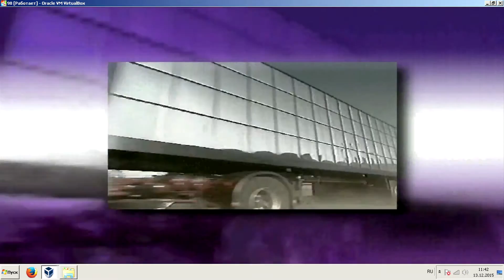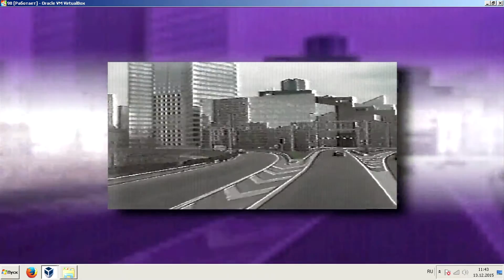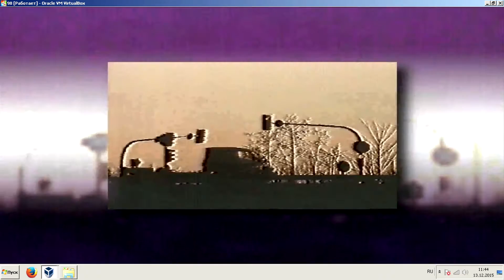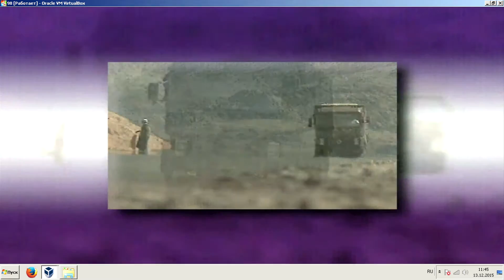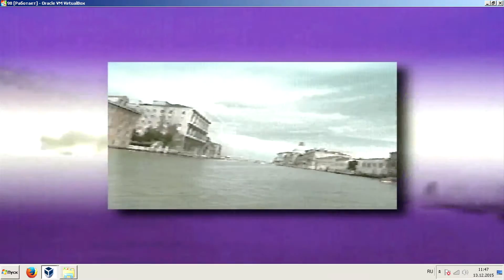Дальнобойщики: Путь к победе (Part 3)